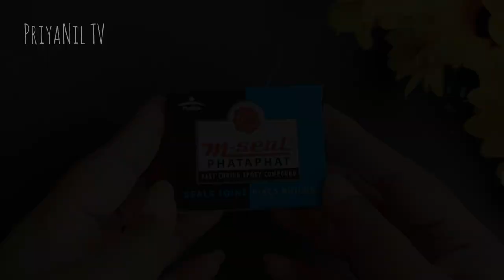Making mini teddy bear with M Seal at home// DIY// PriyaNil TV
Making mini teddy bear with M Seal at home